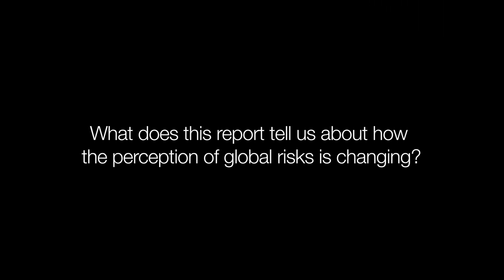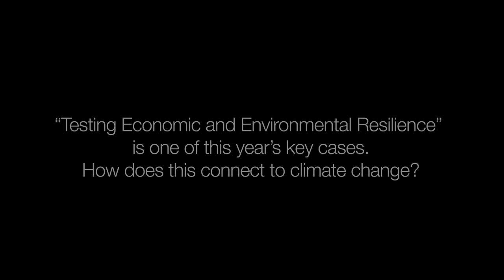Global Risks 2013 Report - David Cole (Swiss Reinsurance Company)